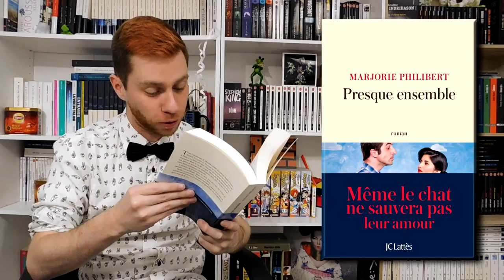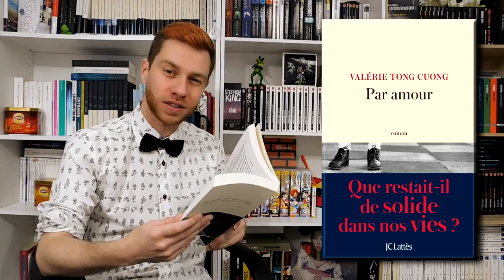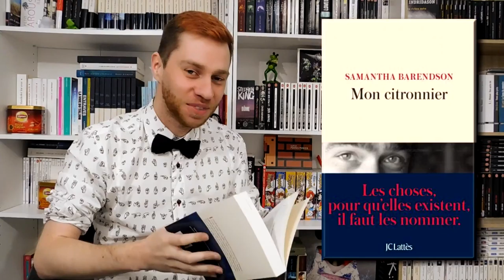BILAN LECTURE SPECIAL JC LATTES !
Et boum, tu ne l'avais pas vu venir celle-là, hein ? Au programme : des citrons, un flirt avec le danger, un huis-clos mordant, un naufrage en plein été, des moments présents, des souvenirs passés, et puis des personnages forts, des personnages attachants, des sourires, des frissons, des larmes.

Mille mercis à la maison d'édition JC Lattès !

Musique de fond choisie pour cette vidéo :
Final Fantasy VIII - Balamb garden
Ah, le printemps est là !

Ceci est une barre d'informations, une barre très grosse, très dure et très remplie. Hm, si tu la touches, elle va s'agrandir davantage. Avoue-le : tu aimes le contact doux d'une barre. Pour ma part, j'ai jamais vu une barre aussi énorme. Et surtout n'oublie pas de cliquer et activer la petite cloche pour être tenu au courant, en temps, et en heure, lorsque je sortirai une nouvelle vidéo !

• IDENTITÉ
Qui ? Cédrik Armen, truc vivant et littéraire non identifié (TVLNI)
Où ? Dans sa chambre, dans son cocon !
Pourquoi ? Parce que besoin primaire oblige.
Comment ? Avec passion et bonne humeur, surtout ! Et parfois, avec une barbe bien fournie.

• TECHNIQUE
Filmé avec un Nikon Coolpix L840
Monté avec Sony Vegas Pro 13
Éclairage : deux parapluies de lumière commandés sur Internet.
Fond vert : commandé sur Internet (si besoin)

Sur mon compte Facebook :
Sur mon compte Twitter :
Sur mon compte Livraddict :
Par Snapchat :
cedrikarmen
Par courrier ?
Demande-moi mon adresse en privé - si tu es sage !

La littérature est une véritable passion. Une telle bénédiction !
Et j'adore parler des livres que j'ai aimé avec vous !

MERCI POUR TOUT. JE VOUS AIME SI FORT.
LE LIVRE VAINCRA.

A très bientôt sur ma chaîne BookTube !
Cédrik Armen